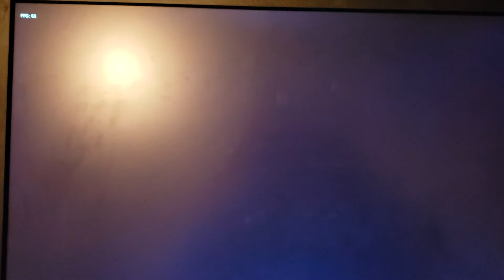Odroid N2 / TheRA build / ubuntu desktop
Odroid N2 (2GB) / dolphin emulator on Ubuntu desktop / OpenGL 3.1 Mesa 19.2.1